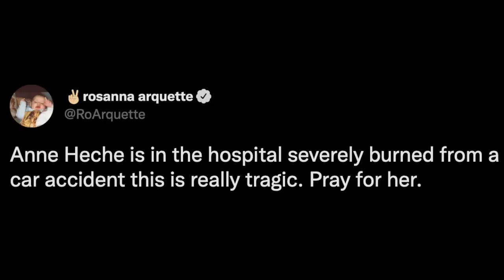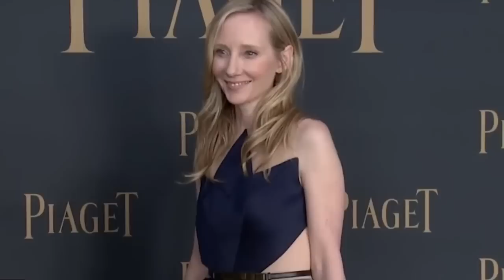Alec Baldwin Responds To 'Prayers For Anne Heche' Criticism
Graeme O'Neil takes a look at Alec Baldwin's reaction to the backlash he, and other celebs like Peter Facinelli and Rosanna Arquette, for asking for prayers for Anne Heche following her car accident.